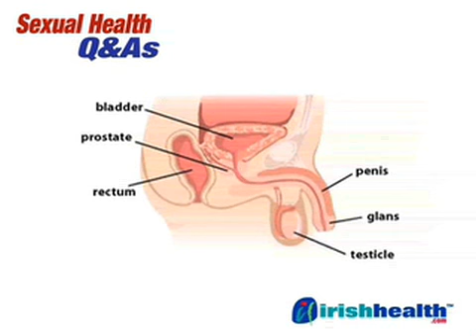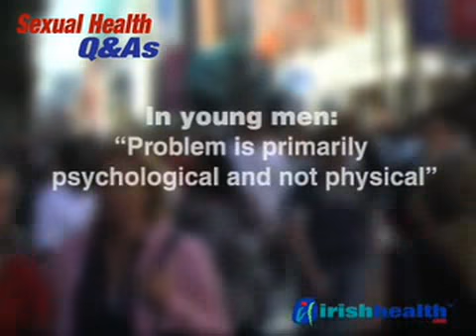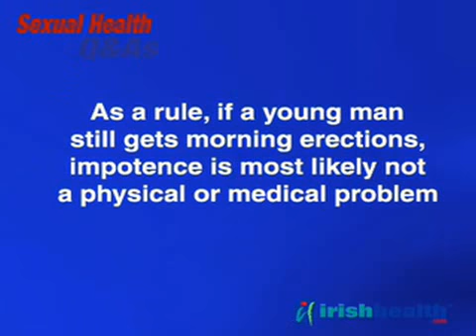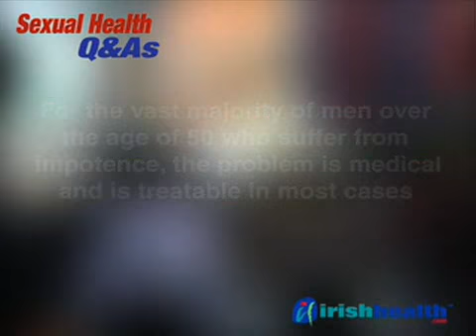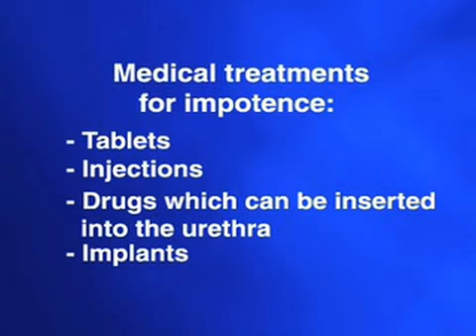What is Impotence?